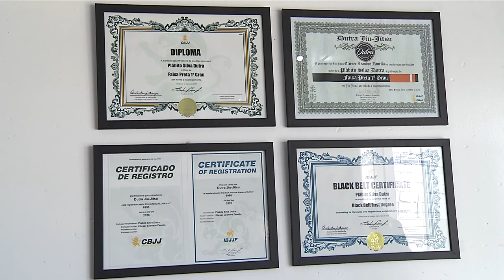Patobranquense recebe certificado internacional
Esporte: Um reconhecimento ao atleta na sua categoria Faixa Preta Master 7 no jiu-Jitsu.